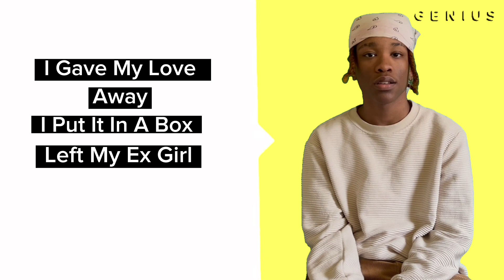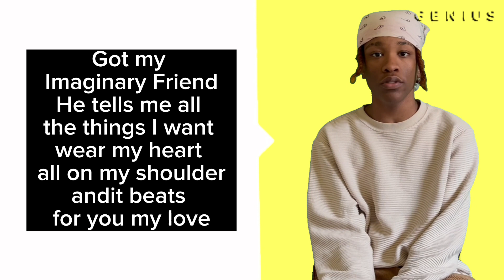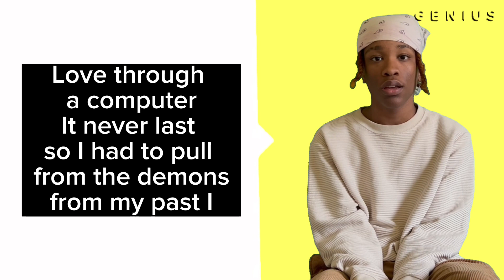De León “Imaginary Friend“ Official Lyrics & Meaning | Genius Be Like Skit